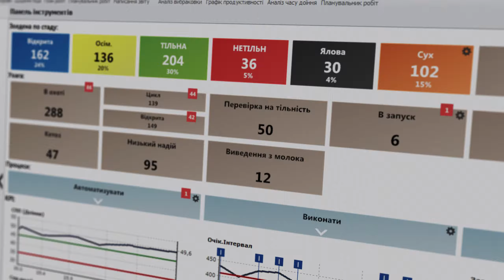"Moloko Vitchyzny"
This is a case where the European level of company obliged to be at the same level of quality! But from now we know how to teach a cow to pose on camera and and how to shoot while standing on the excavator bucket! The result of the video has exceeded our expectations - the love and warmth that reigns in Milk of the Fatherland is felt in every shot!